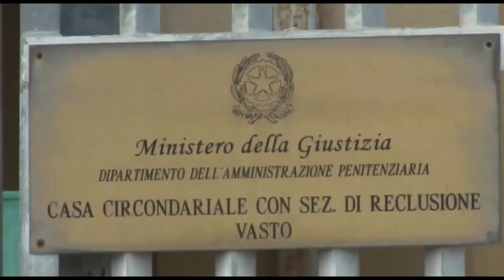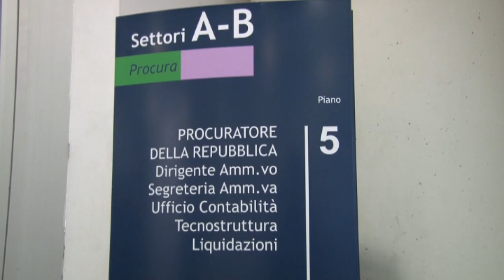Appalti Asl Pescara: domiciliari per Dolce, eseguita autopsia su Trotta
E' stata eseguita questa mattina, da parte del dottor Pietro Falco, l'autopsia sul corpo di Sabatino Trotta, che si è tolto la vita nel carcere di Vasto dopo essere stato arrestato, mercoledì, nell'inchiesta su presunti appalti truccati per la gestione delle residenze psichiatriche extra ospedaliere. Dopo l'interrogatorio di ieri, il GIP del Tribunale di Pescara, Colantonio, ha disposto i domiciliari per Luigia Dolce, arrestata ad un altro gestore della cooperativa La Rondine, Domenico Mattucci